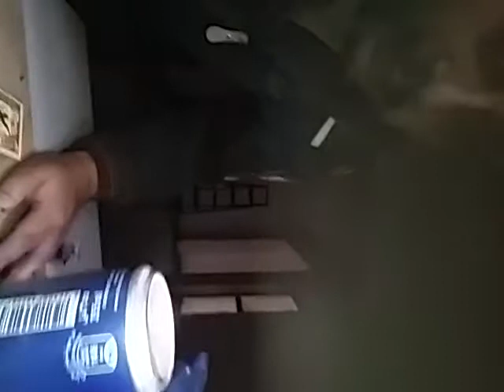لاترمى الكانز واصنع منه اقوى دفاية زيت مرتجع بدون دخان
very simple strong heater from can without smoke can and steel wool for fuel oxidation

الكانز الذى نرميه بعد الشرب ممكن قطعه وصنع من دفايه قوية عن طريق عمل ثقب فى نصب للاشعال منه والتهويه فى نفس الوقت وثقب فى الاعلى بكامل قطره لوضع فوقه كانز اخر به اوسع  سلك مواعين مواعين من اكسيد الحديد كعامل حفاز لحرق الوقود بلا دخان مثله مثل علبة البيئة فى السيارة واراهن انه سيخرج منه اى دخان مهما كان الوقود